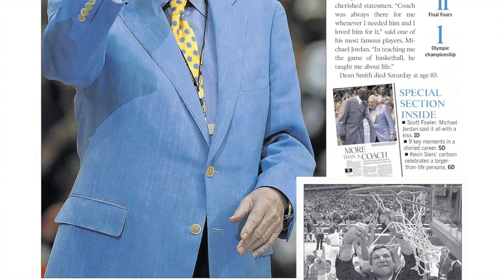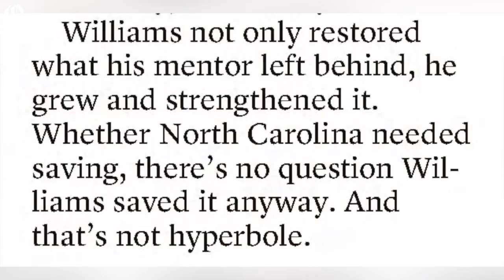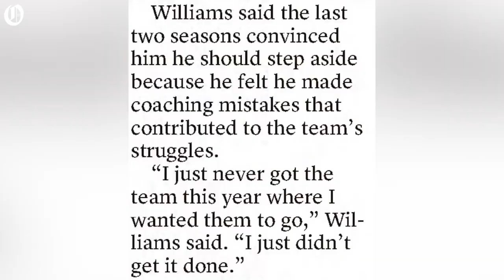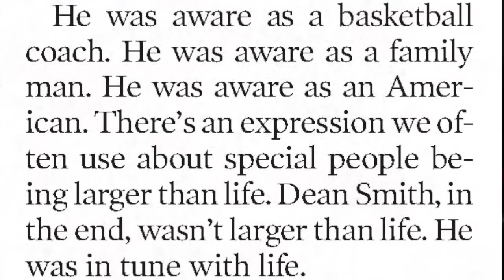Exclusive: Roy Williams discusses his relationship with coaching legend Dean Smith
Read our exclusive story: UNC’s Roy Williams opens up on Jordan, Dean, Duke and why he really retired

Former Kansas and UNC Tar Heels basketball coach Roy Williams discusses his relationship with legendary Tar Heels head coach Dean Smith.